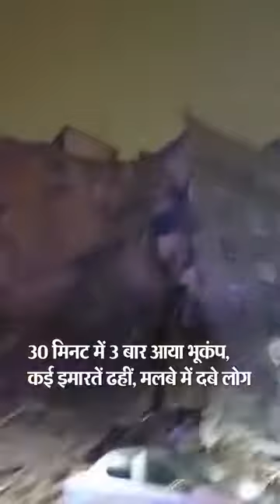तुर्किये-सीरिया में 12 घंटे में भूकंप के 3 बड़े झटके ! Turkey Earthquake Footage ! Turkey Earthquake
मिडिल ईस्ट के चार देश तुर्किये (पुराना नाम तुर्की), सीरिया, लेबनान और इजराइल सोमवार सुबह भूकंप से हिल गए। यहां 12 घंटे में बड़े भूकंप आए। सबसे ज्यादा तबाही एपिसेंटर तुर्किये और उसके नजदीक सीरिया के इलाकों में देखी जा रही है।

About Us:
REAL NEWS WIRE एक ऐसा चैनल है जिस पर आपको हमेशा ताजा खबरें और काम की जानकारियां हिंदी में मिलती  है।

REAL NEWS WIRE provides you all the latest updates and information from the nation, politics, entertainment, sports,  science, stocks, property, mutual funds, automobiles, gadgets, investment knowledge, epf, nps and income tax related issues.